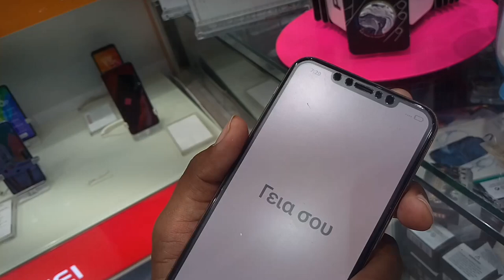iPhone 11 pro Max price, use iphone 11pro max price in saudi arabia,